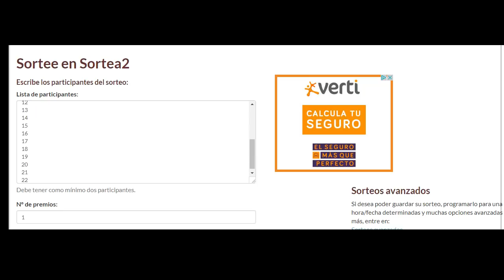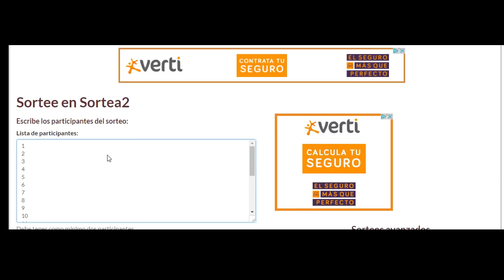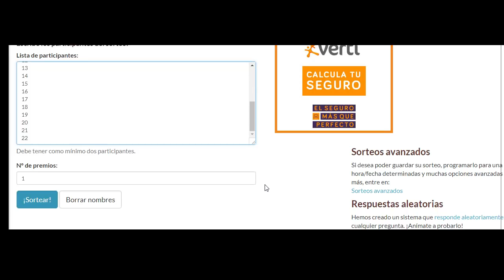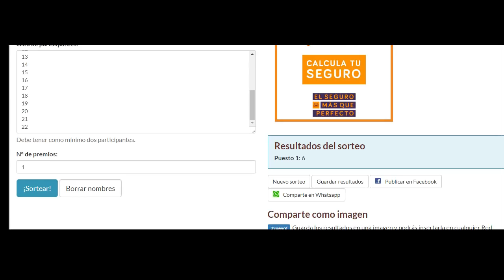iRacing | Celebración de patrocinio SIMART para XBD | Watkins Glen | GT3 + Cadillac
Host de presentación de SIMART como patrocinador del equipo de XBD, con 50 minutos de práctica, 10 minutos de clasificación y 60 minutos de carrera desde Watkins Glen con el GT3 y el Cadillac

iRacing.es
www-iRacing.es

Si quieres ayudar para mejorar el canal, puedes hacer un donativo